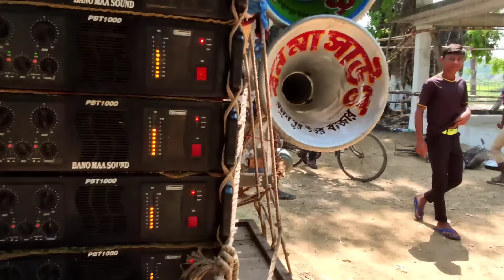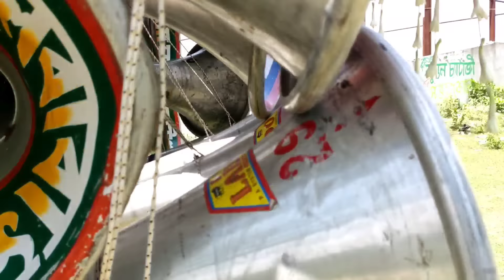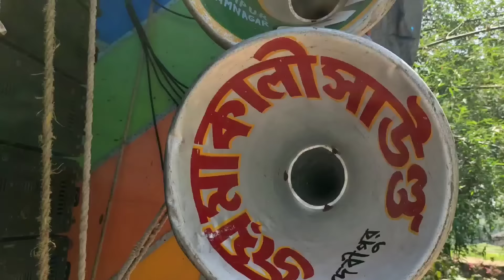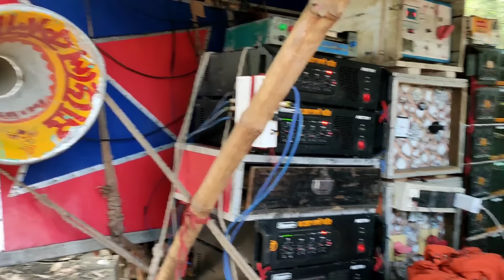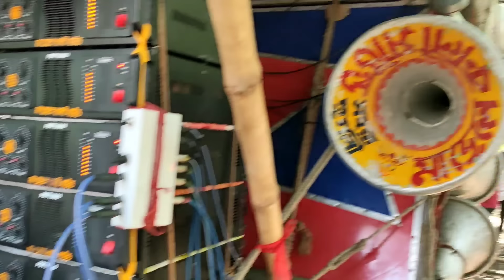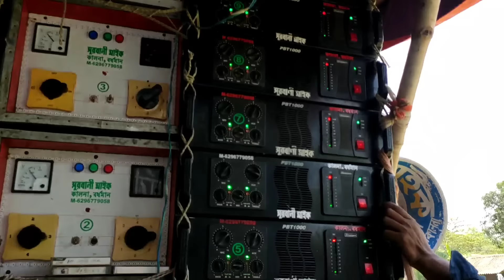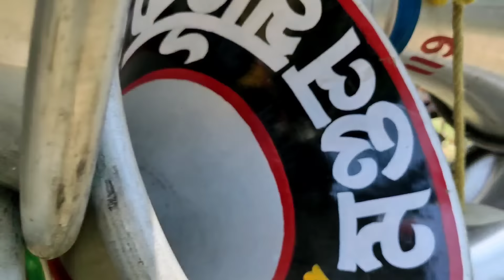আজ হাজরামোড় নপাড়া কালী পূজা😎সুরবানী😎ত্রিদেব😎মা ছেলেকালী😎বোনমা😎মন্ডল😎জয় মা কালী😎নিউ ভোলে বাবা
1..সুরবানী মাইক//surbani Mike
2..ত্রিদেব সাউন্ড//tridev sound
3..মা ছেলেকালী সাউন্ড//ma chalakali sound
4..বোনমা সাউন্ড//bonma sound
5..মন্ডল মাইক সার্ভিস//Mondal Mike service
6..জয় মা কালী সাউন্ড//joy ma kali sound
7..নিউ ভোলে বাবা সাউন্ড//new volababa sound